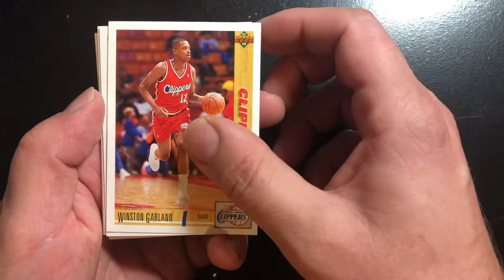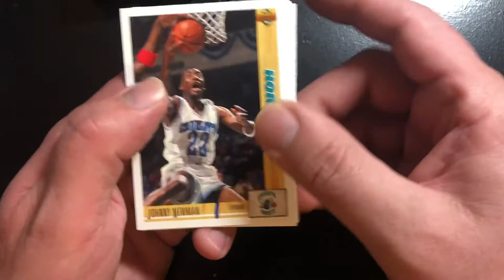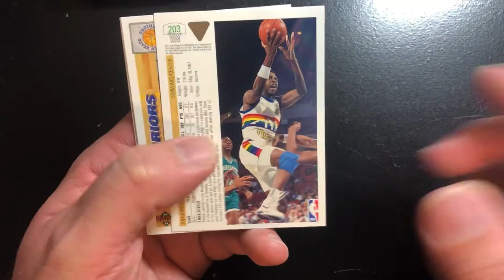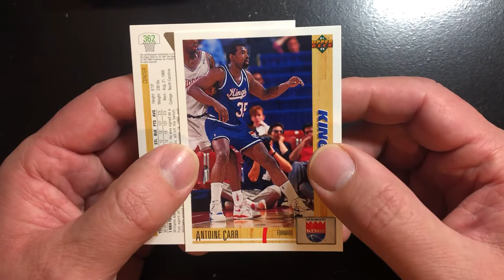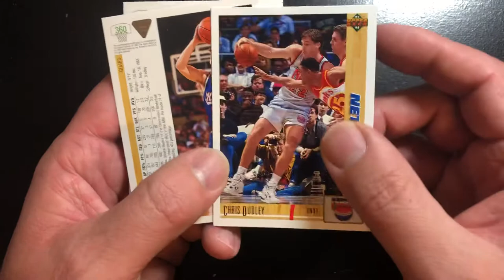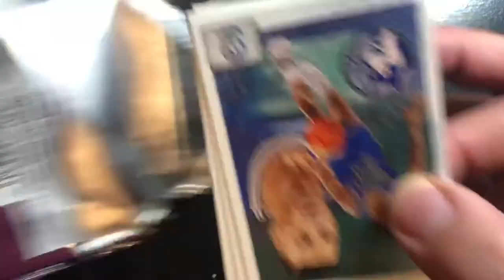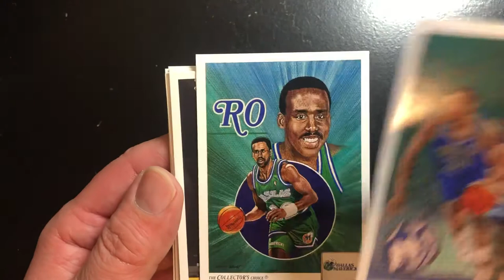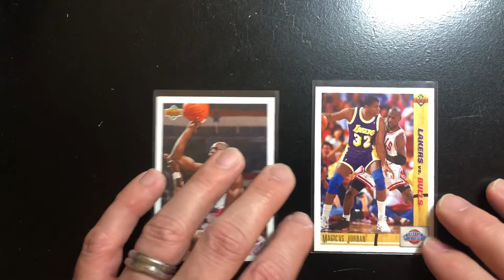Can we pull a Michael Jordan? 1991 Upper Deck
Let’s get a Michael Jordan card!